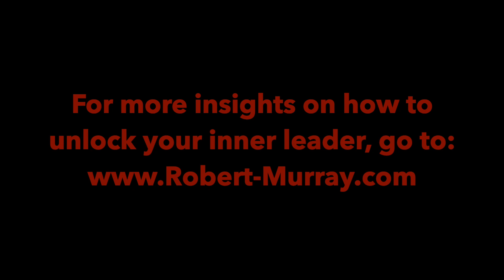How do I make my team more accountable?